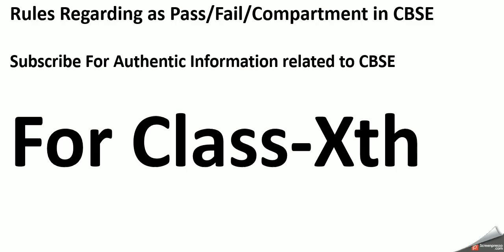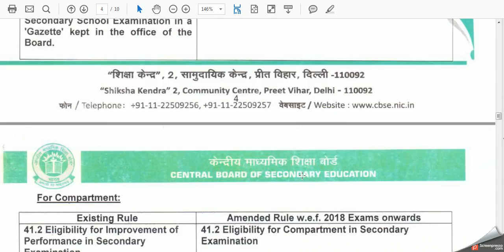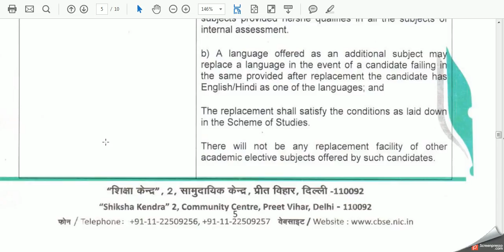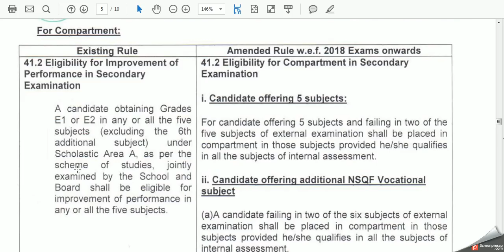Rules Regarding as Pass/Fail/Compartment in Xth Class for 2018 Boards Exam Onwards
Best Writing Pad
Best Mic
Best Laptop